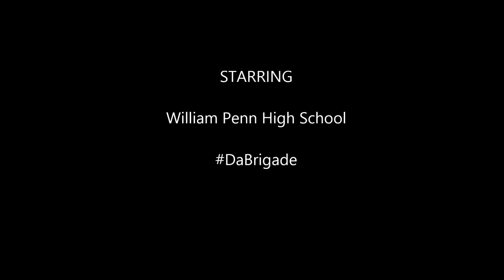WPHS beats Middletown 13-7 - DEFENSE /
WPHS' Brigade goes to work during Middletown High School game. "Tough Times Don't Last... TOUGH PEOPLE DO!" Way to fight, young men! Job well done!